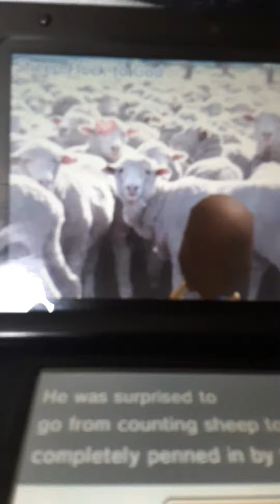My bday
I hope you a good bday too